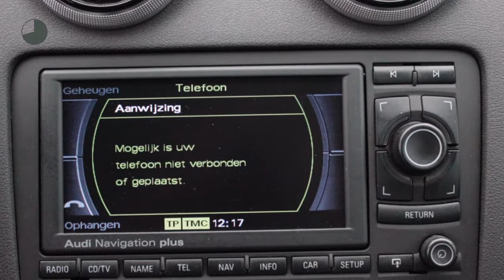Audi A3 SB 1.2TFSI 105PK S-Tronic NAVI XENON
Gem. verbruik: 5,0 l/100km
Verbruik stad: 6,0 l/100km
Verbruik snelweg: 4,0 l/100km
Emissie: 123,0 g/km
Energielabel: A

Merk: Audi
Model: A3
Type: SB 1.2TFSI 105PK S-Tronic NAVI XENON
Bouwjaar: 2013
Vermogen: 105 kW
Cilinderinhoud: 1.197 cc
Aantal cilinders: 4
Brandstof: benzine
Uitstootklasse: euro 5
Transmissie: automatisch
Gewicht (leeg): 1.245 kg
Max trekgewicht: 1.200 kg
Carrosserievorm: hatchback (5 drs)
Kleur: zwart

Accessoires:
* Achterbank neerklapbaar (ongelijke delen)
* Afdekscherm bagageruimte
* Airbag bestuurder
* Airbags voor
* Airconditioning
* Alarmsysteem
* Automatische Parkeerrem
* Automatische Stabiliteits Controle
* Aux aansluiting
* Bandenspanningscontrole
* Bestuurdersstoel in hoogte verstelbaar
* Boordcomputer
* Buitenspiegels in carrosseriekleur
* Buitentemperatuurmeter
* Climate control
* Cruise Control
* Elektrisch bedienbare ramen voor en achter
* Getint glas
* Gordijnairbags voor
* Hoofdsteunen achter
* In hoogte verstelbaar stuur
* Lederen stuurwiel
* LED verlichting
* Lichtmetalen velgen (17)
* Middenarmsteun achter
* Middenarmsteun voor
* Multifunctioneel stuur
* Navigatiesysteem
* Parkeersensoren
* Radio
* Regensensor
* Sportstuur
* Stoelen in hoogte verstelbaar
* Telefoon
* Traction control
* Verwarmde buitenspiegels
* Warmtewerend glas
* Xenon verlichting
* Zij-airbags
Omschrijving:
Financieringsactie 3,99%Voor meer informatie over occasions kunt u contact opnemen met Jeroen Brink of Gijs Roodenburg op 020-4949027 Voor nieuwe Auto's kunt u contact opnemen met Ron Vlaanderen Oldenzeel 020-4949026 of met Edwin Keur 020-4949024. In verband met de indeling van het pand verzoeken wij u om even te bellen als u wilt komen proefrijden. Onze occasions worden rijklaar afgeleverd. Wilt u meer zekerheid en garantie? Vraag dan naar onze afleverpakketten. Ofschoon wij deze website met de grootst mogelijke zorg bijhouden behouden wij het recht voor op verkeerde uitvoeringen of verkeerde uitrusting niveaus. Wij zijn officieel VW & Audi dealer.

Aanbieder: